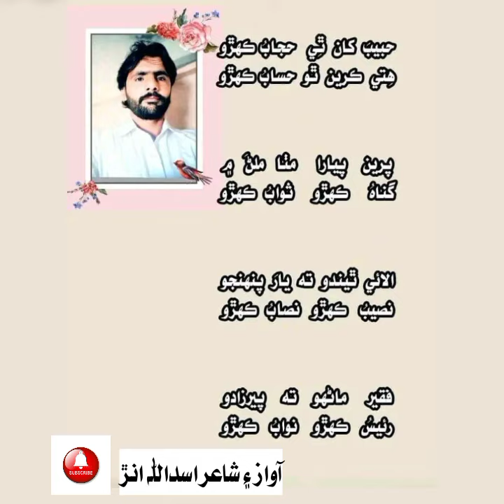Dedicate For Habib Peerzado , Voice And Poet Asadullah Unar